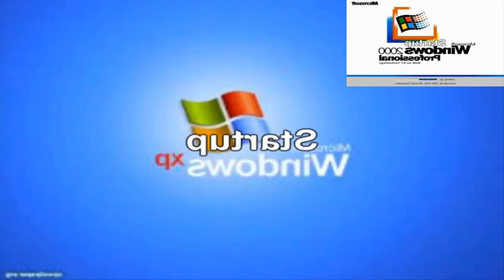(REUPLOAD) (YTPMV) windows startup [レッドゾーン]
this is a red zone ytpmv of the windows 3.1, 95, 98, 2000 and xp startup sounds with almost correct pitches

CREDITS:
Microsoft Windows and all other Microsoft products are products of Microsoft Corporation.